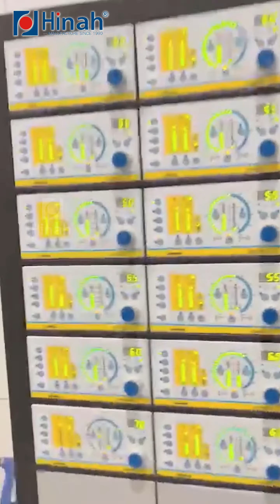Conveyor roller powder coating line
HANNA's new project has been successfully completed and has been put into production to create value for customers. This is an automatic powder coating production line, conveying rollers, conveying frame and other metal products. The natural gas hot air drying tunnel curing furnace saves operating costs.
HANNA powder coating line is designed  for long service life and operating economy.